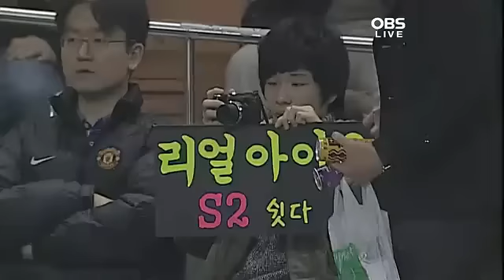[11.01.02] IU first guesting in a basketball game